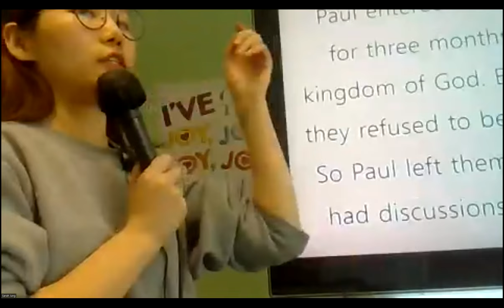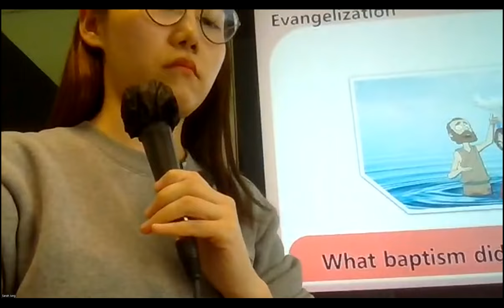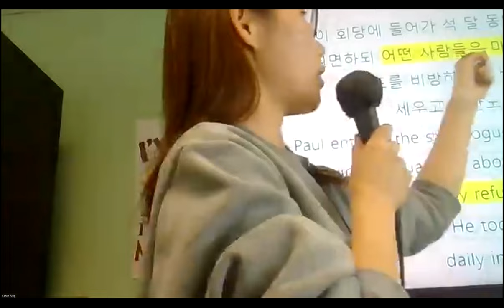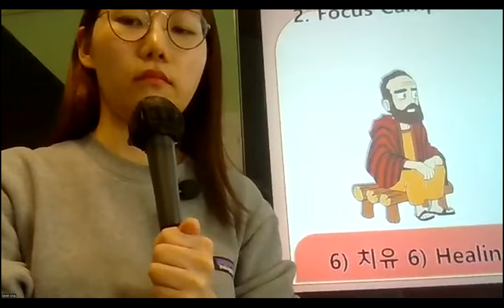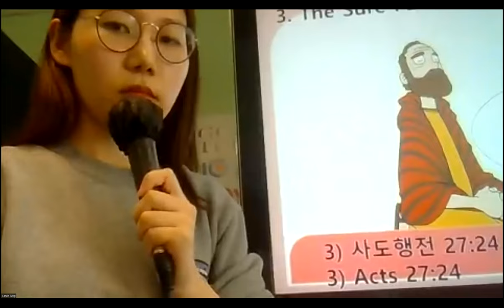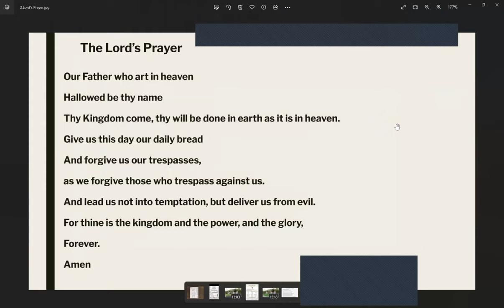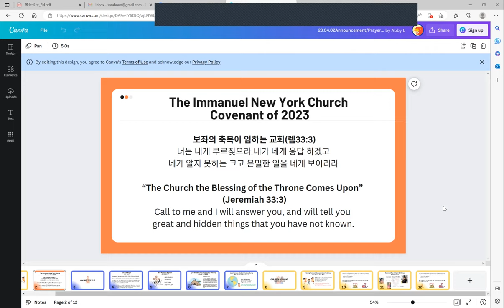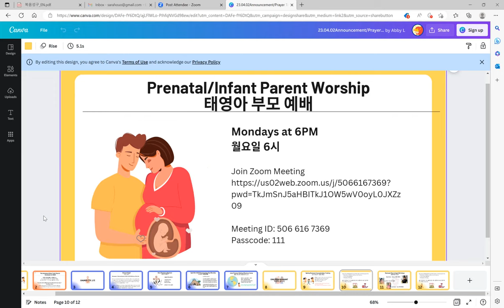[Sunday School] The Greatest Guidepost: The Tyrannus Movement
Acts 사도행전 19:8-9

 바울이 회당에 들어가 석 달 동안 담대히 하나님 나라에 관하여 강론하며 권면하되 어떤 사람들은 마음이 굳어 순종하지 않고 무리 앞에서 이 도를 비방하거늘 바울이 그들을 떠나 제자들을 따로
세우고 두란노 서원에서 날마다 강론하니라

 Paul entered the synagogue and spoke boldly there for three months, arguing persuasively about the kingdom of God. But some of them became obstinate; they refused to believe and publicly maligned the Way. So Paul left them. He took the disciples with him and had discussions daily in the lecture hall of Tyrannus.